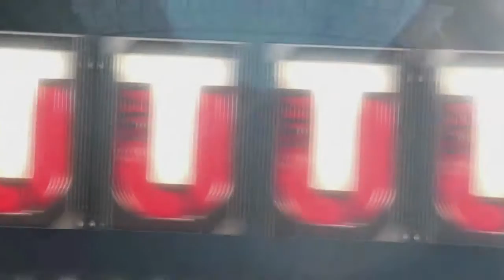MUT 17 Creating My Team and Looking At The New Solos And Sets!!!!!!!